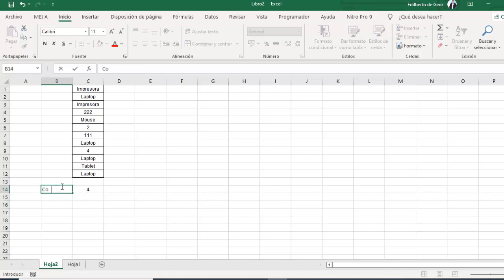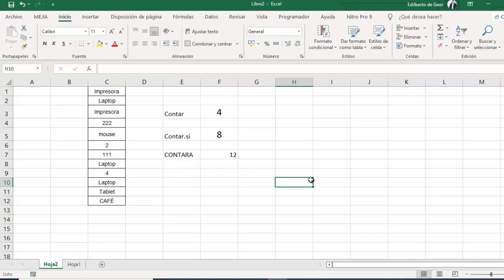Como contar Números y Textos con la función "=CONTAR.SI" y "=CONTARA" - Fórmulas